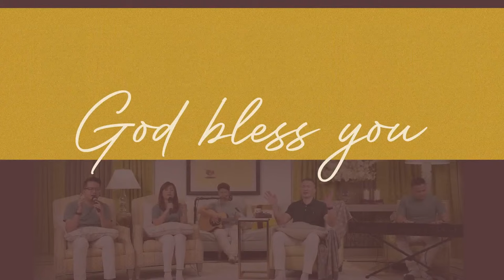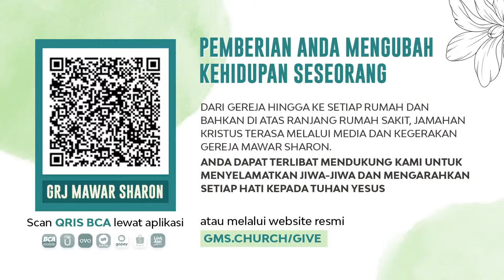Saat Teduh Bersama - DOA PADA WAKTU SAKIT | 6 Agustus 2022 (Official Philip Mantofa)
Pedoman doa bagi setiap kita yang sedang sakit. Get well soon ya!

Di YouTube Philip Mantofa
GoPlay Philip Mantofa
Follow PHILIP MANTOFA
Proses syuting menerapkan protokol kesehatan yang ketat. Seluruh tim yang bertugas telah melakukan swab sebelumnya dan dinyatakan negatif Covid 19.